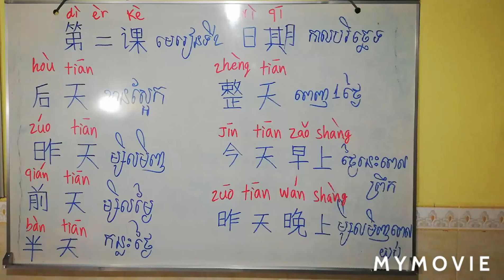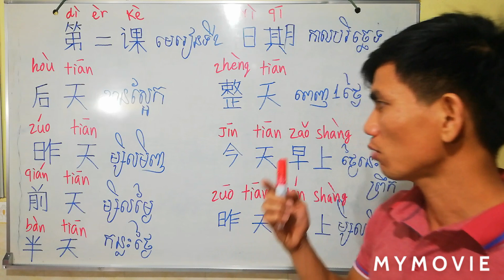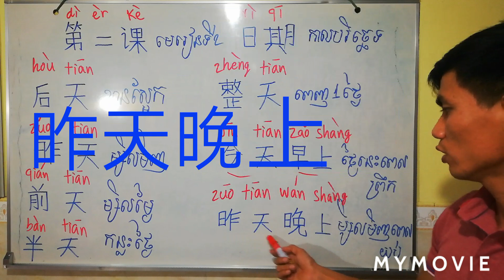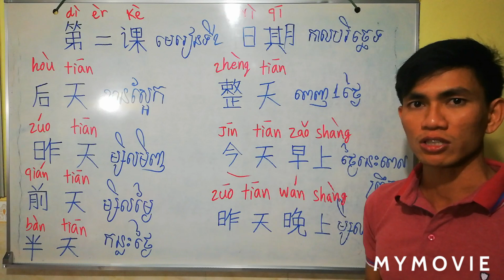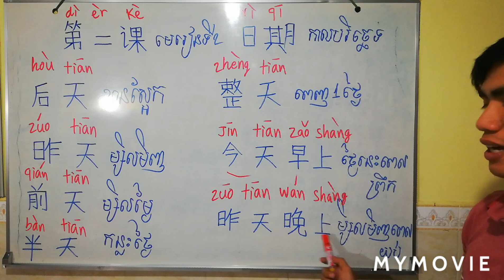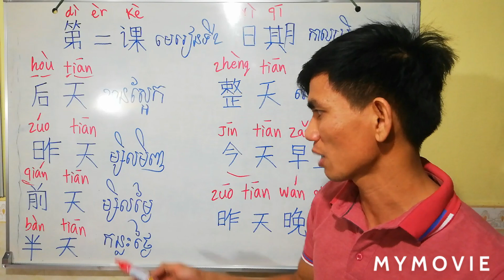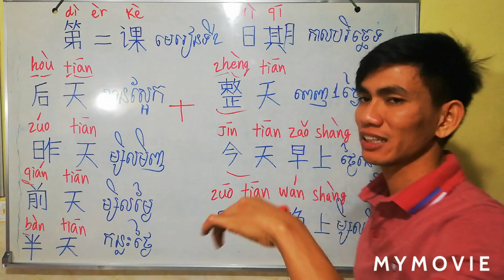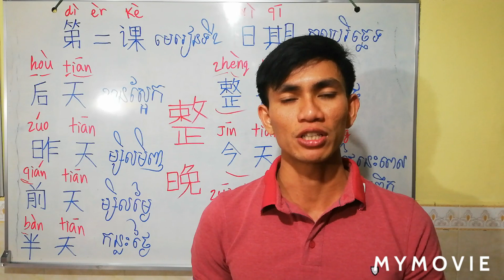រៀនភាសាចិន មេរៀនទី២ កាលបរិច្ឆេទ (ភាគ៥)/ Study chinese Lesson2 (part5)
Welcome to FIND NKOWLEGDE Chanel